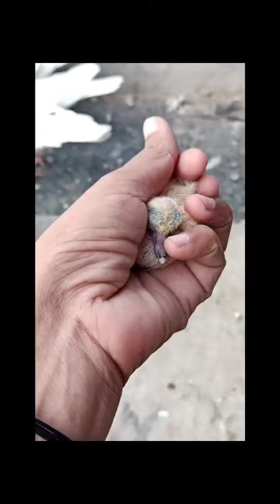🐦 journey 🐦 of 🐦 my 🐦 pigeon